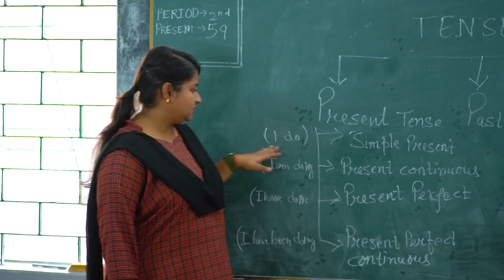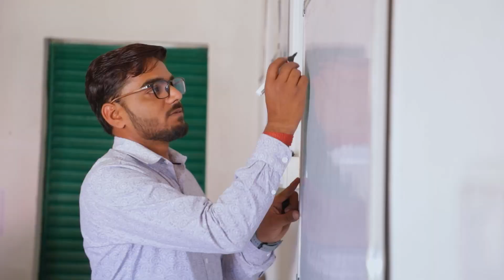CBSE | School of Excellence | Jharkhand